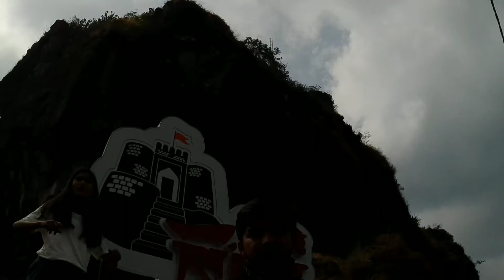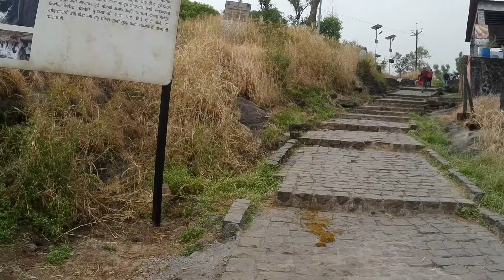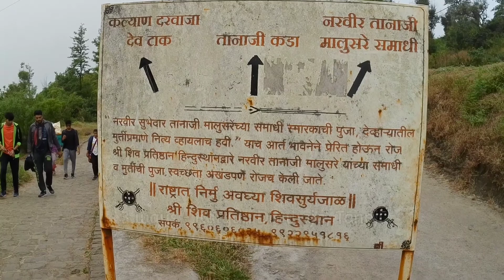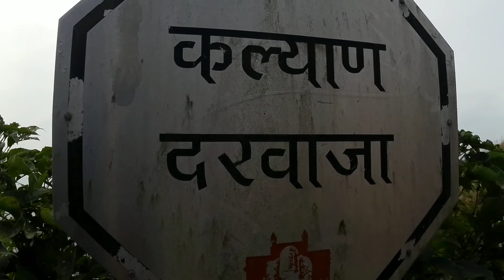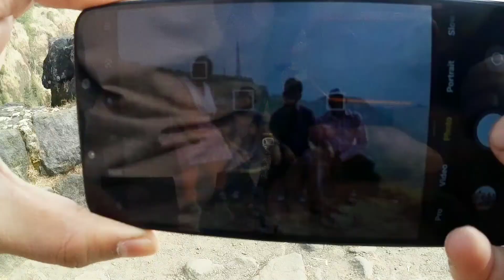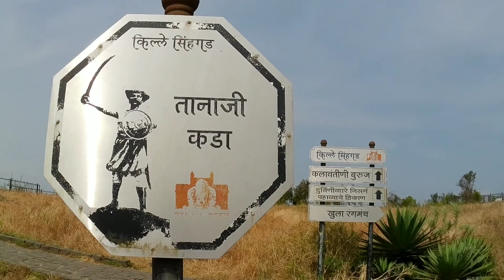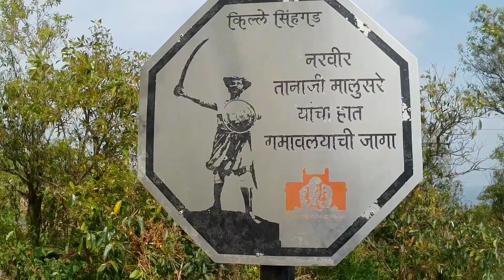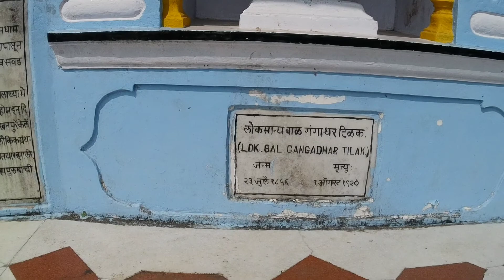Sinhagad Fort rare points | English Marathi Vlog | Historic info | किल्ले सिंहगड | Fort near Pune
Exploring Sinhagad Fort and knowing the historic battle between Veer Tanaji Malusare and Udhaybhan Rathod.
We visit Tilak Bungalow, Mahatma Gandhiji guest house and other places.

video by : Aniket Kadam